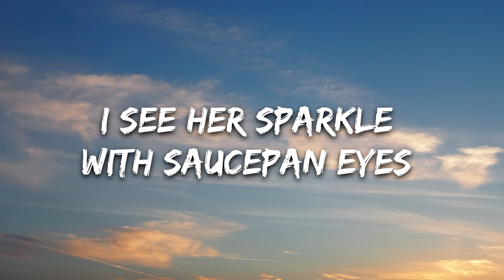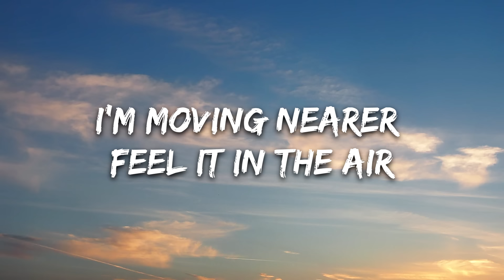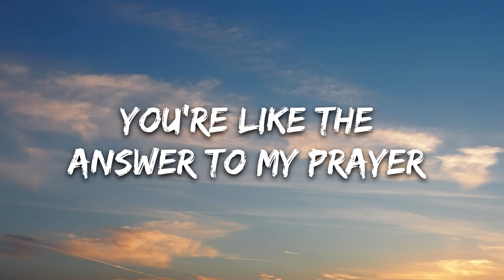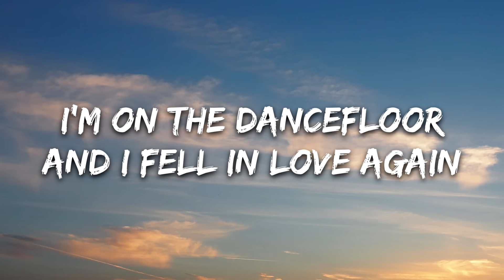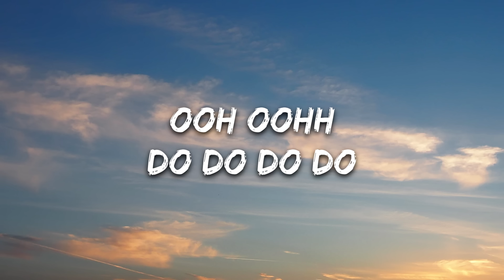Tom Shaw, Robbie Rosen - Love On The Dance Floor (Lyrics) [7clouds Release]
🎤 Lyrics: Tom Shaw, Robbie Rosen - Love On The Dance Floor

My rib cage rattles
The beating bass
The neon paint
lights up the smile on your pretty face

I see her sparkle
With saucepan eyes
Moves like water
Must be a mermaid in disguise

I’m on the dancefloor
And I fell in love again
You hypnotize me
and you’re pulling my heartstrings

Words need not be said
It’s your eyes that I have read
Cos I fell in love on the dancefloor
once again, once again

Post CH - Ooh oohh
do do do dooo do do do
Do do do do dooo

I’m moving nearer
Feel it in the air
We magnetize
You’re like the answer to my prayer

Cos I fell in love on the dancefloor once again, once again